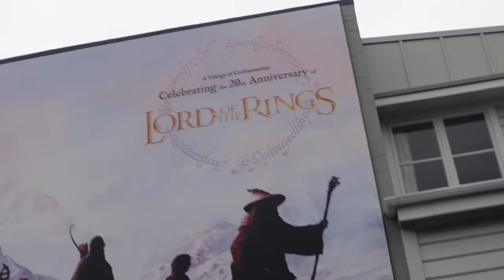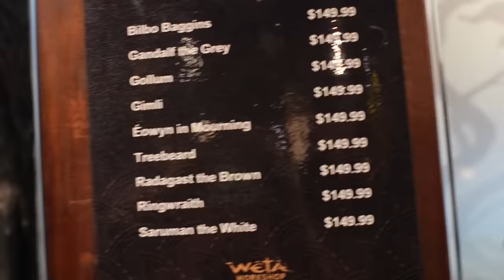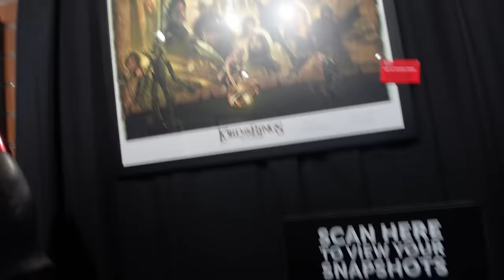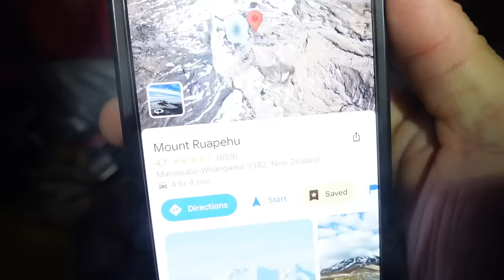Welingtone tarp goblinų ir orkų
Ačiū Tau!👊
KELIONĖS APRANGA/ĮRANGA/ATRIBUTIKA

💥Apranga
Marškinėliai

💥Priedai:
Multifuncinis įrankis

💥Turistinė įranga
Palapinė

Music of this video:
ES_A Wanderer (Instrumental Version) - Peter Crosby